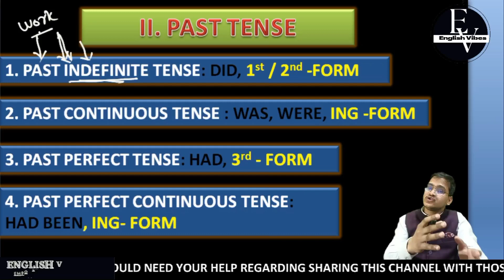अब खुलेंगे Tense के हर राज, अब सब कुछ होगा आसान,Tense का पोस्टमार्टम, coming Soon Subscribe कर लीजिए